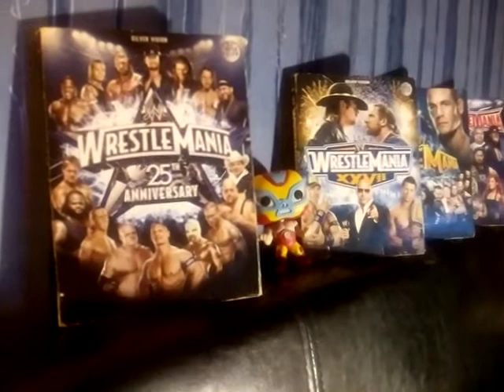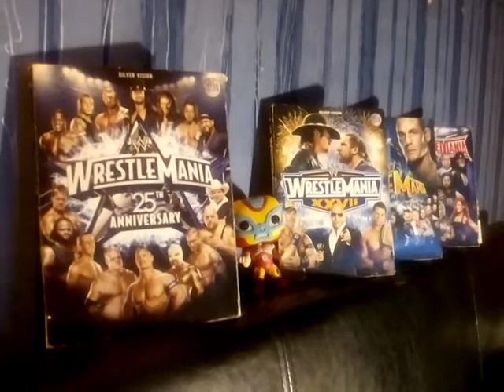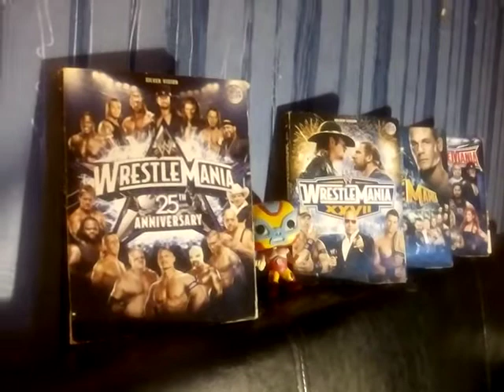AEW DARK ELEVATION REVIEW.ATHENA IS AWESOME.